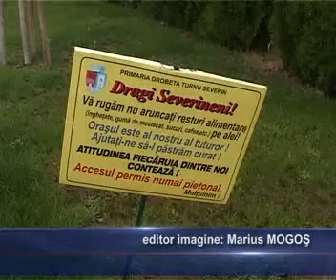A vandalizat Crisanul